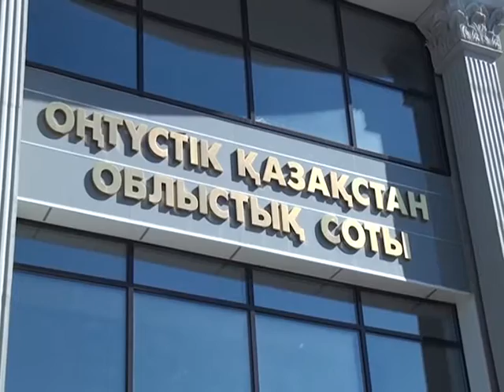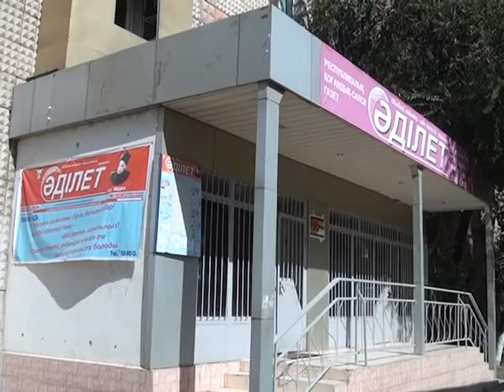Депутат вновь проиграл своим избирателям в суде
Народному избраннику Абдраману Турмагамбетову снова не удалось доказать свою правоту в суде. Напомним, депутат Ордабасинского районного маслихата подал иск на своих избирателей. Он обвинил их в клевете. 13 марта 2013 года в газете «Әділет» вышла статья, где жители жаловались, что народный избранник ничего не делает для улучшения жизни в поселке. Суд первой инстанции оправдал сельчан.  Приговор апелляционного суда вновь оставил в силе приговор районных судей, согласно которому избиратели были признаны невиновными.